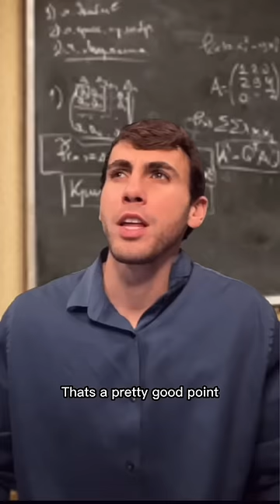When the Teacher Says to “Show Your Work.”